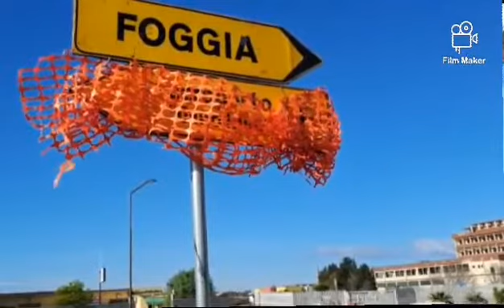11-01-2023 Apertura parziale rotatoria Nuova Orbitale Foggia